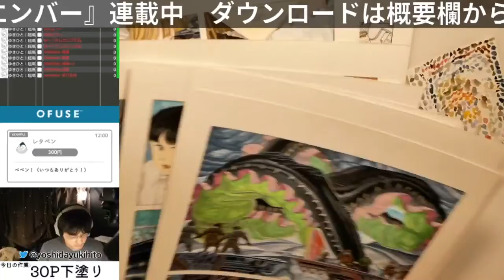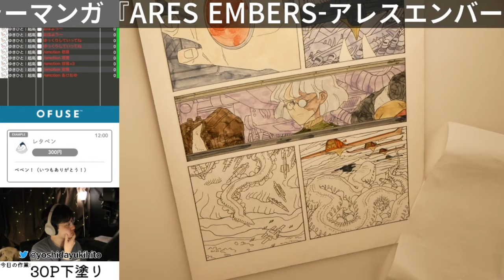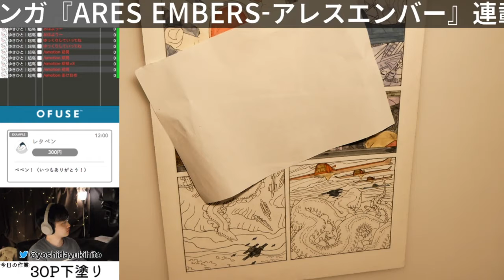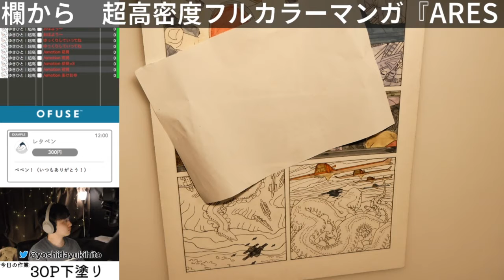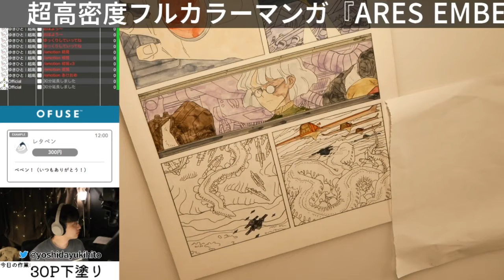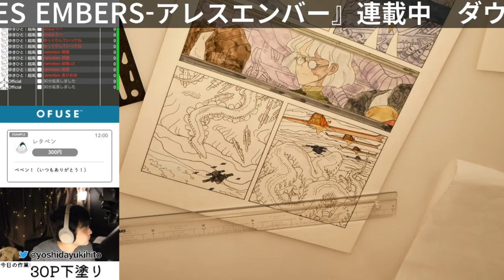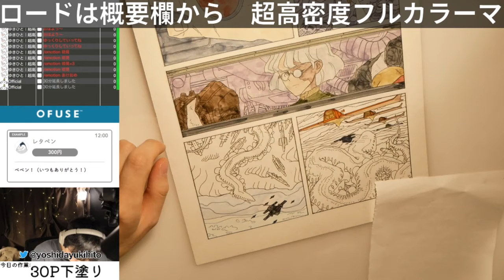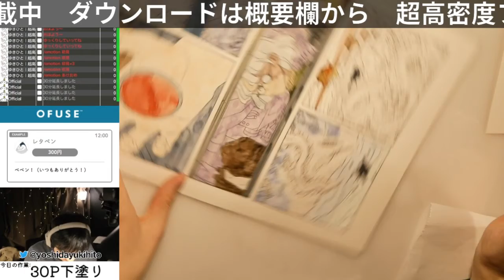【お絵描き雑談】線画→水彩画下塗り🐉【漫画・イラストメイキング】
超高密度フルカラーマンガ『ARES EMBERS-アレスエンバー』連載中！

【お絵描き雑談】マンガ描き生配信 第598回【漫画・イラストメイキング】